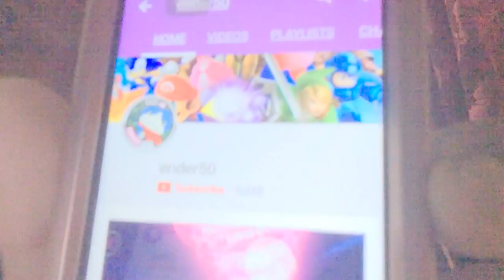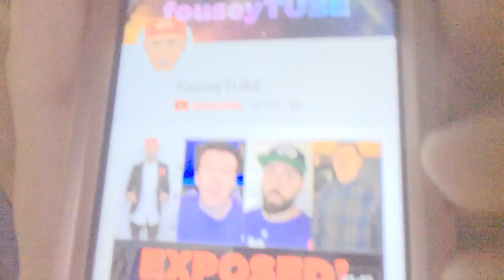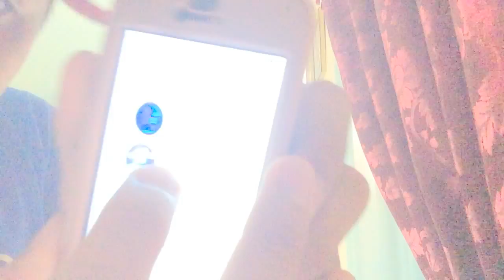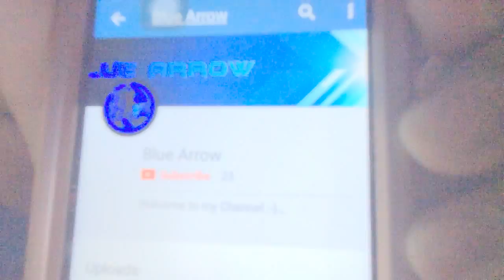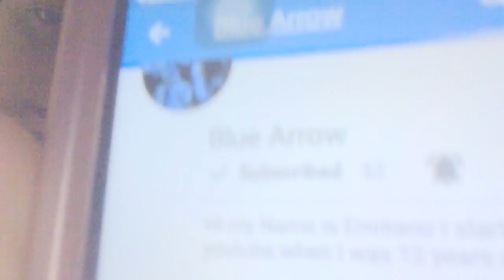ShoutOut #3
Shoutouts Every Tuesday